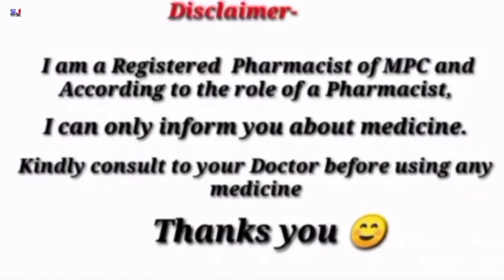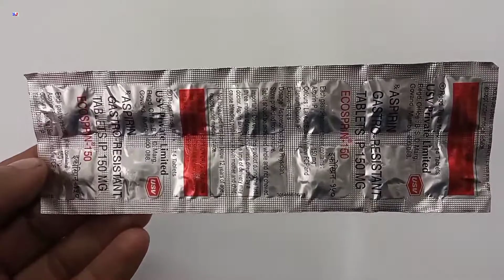Ecosprin 150 Tablet | Aspirin Gastro resistant tablets ip 150 mg Uses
Ecosprin 150 Tablet | Aspirin Gastro resistant tablets ip 150 mg Uses | Ecosprin 150 mg Tablet uses Side effects benefits dosage review in Hindi
Ecosprin 150 mg tablet uses in Hindi
Ecosprin 150 mg tablet review in Hindi
Aspirin 150 mg tablet uses in Hindi

kindly note